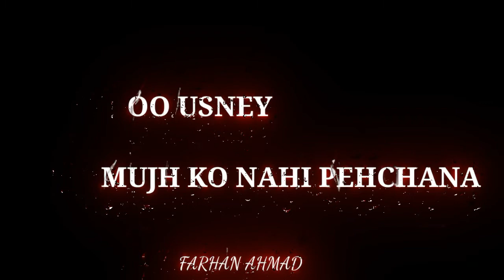Poshto song kinemaster Whatsapp status new edite